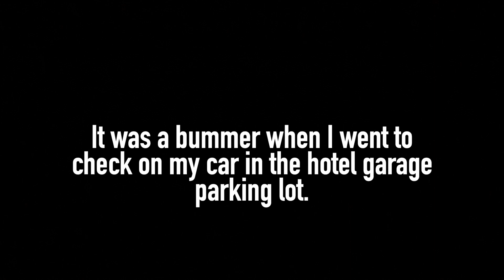Unfortunate: My Porsche 911 was VANDALIZED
EPISODE 53: On this vlog I talk about how my car was vandalized on my last night in Monterey. It was unfortunate that it happened, but I'm glad that I was able to fix it. Sunday Steel has been an event I've been always wanting to attend and I cover the event on this episode with pictures, video and picking out my favorite car in attendance.

SHORTCUTS:
0:29 Episode intro
1:06 Details on the damages
2:14 Solution to the damages
2:36 Sunday Steel
6:50 Favorite Car at the event
7:20 Coming up